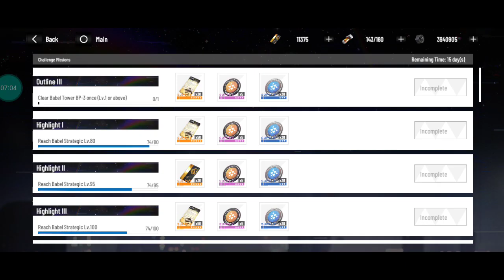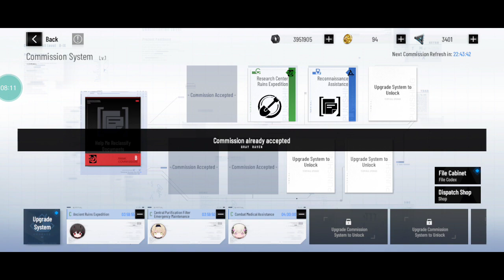HOW TO REACH LV 14 BABEL TOWER PUNISHING GRAY RAVEN